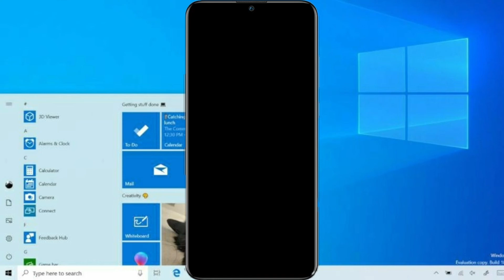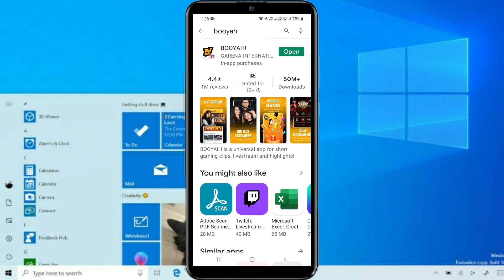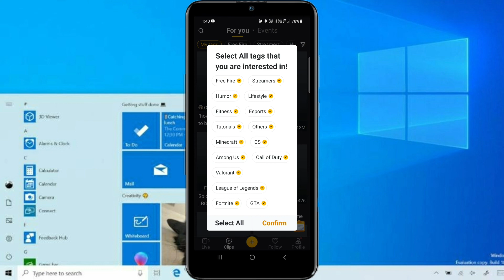Booyah app kaise use kare || How to use booyah app free fire || RajanMonitor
Hi I'm Rajan welcome to our youtube channel Rajan Monitor doston aaj ke is video me meine aapko bataye hai ki aap booyah app kaise use kar sakte hai/booyah app kya hai aur kaise chalaye/booyah app how to use/how to use booyah tickets Hm ummid karte hai ki video aapko pasand aayegi video pasnd aayegi toh video ko like kijiye aur channel ko jarur subscribe kijiye

Some Related keywords ⬇️

1) booyah app kaise use kare
2) booyah app kaise istamel karen
3) how do i use booyah app
4) boooyah app review
5) booyah app free fire
6) booyah app me free fire ticket
7) how to use booyah app free fire full details
8) booyah app next event
9) how to use booyah app free fire
10) booyah app me free fire kaise khele
11) boooyah app se daimond kaise le
12) booyah app se reward kaise le
13) booyah app se drop
14) booyah app se jersy kaise le
15) booyah ticket kya hain
16) booyah app daimond
17) free fire in booyah app
18) free fire booyah app in hindi
19) free fire booyah app se drop kaise le
20) free fire booyah reedem code
21) booyah app kya hain aur kaise use kare
22) full details free fire use in booyah app
23) booyah app kaise use karna
24) bppyah app kaise
25) booyah app kaise use kar sakte hain
26) booya app kaise use karte hain
27) booyah app kaise use kiya jata hain
28) booyah app kaise use karta hai
29) booyah app full review in hindi
30) booyah app full tutorial

[About:- RajanMonitor : RajanMonitor ia a YouTube Channel where you will find mobile related tips & tricks related videos everyday in hindi. new video is posted everyday.]